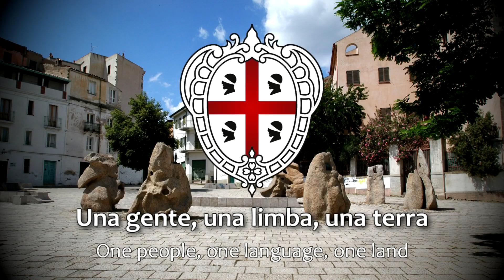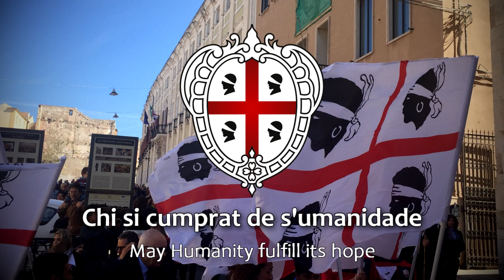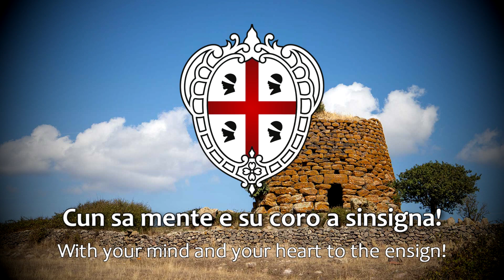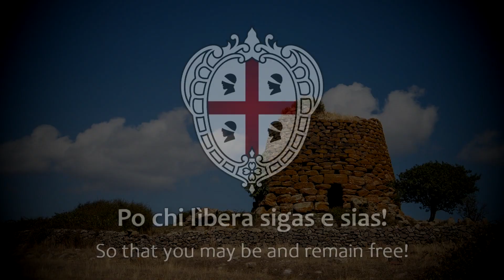Fortza Paris - Proposed Anthem of Sardinia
Sorry for the absence, I have been pretty busy recently but now I should be able to do more videos again.
Thank you to all the people that keep supporting this channel!
This anthem was proposed to represent the region of Sardinia. It has be composed by Mariano Garau and the lyrics by Mario Puddu.

This channel does NOT represent any political ideology!
The only purpose of this channel is to provide a showcase and a translation for the lyrics of various folkloristic/nationalistic/religious songs and anthems around our beautiful world, both historical and modern.
The channel has to be seen as a "museum" and, for this reason, it remains completly neutral to any political and religious ideology and all the contets are posted for purely cultural purposes.

You can suggest more chants and anthems in the comments